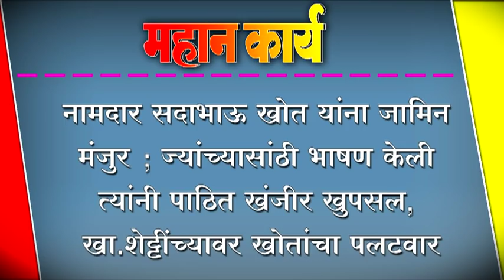नामदार सदाभाऊ खोत यांना जामिन मंजुर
नामदार सदाभाऊ खोत यांना जामिन मंजुर ; ज्यांच्यासांठी भाषण केली त्यांनी पाठित खंजीर खुपसल, खा.शेट्टींच्यावर खोतांचा पलटवार